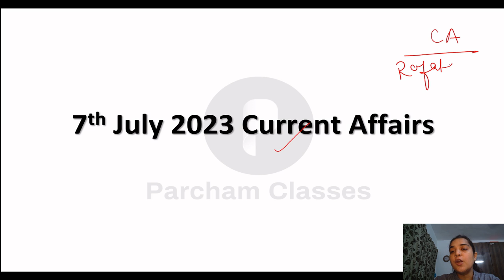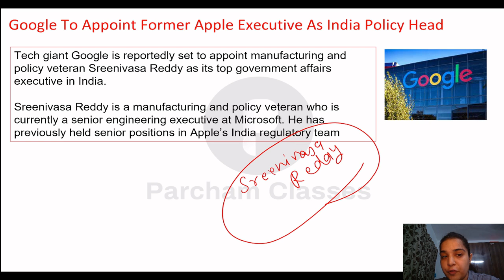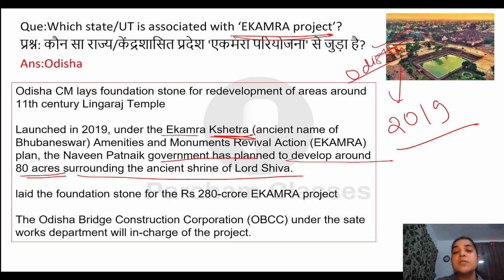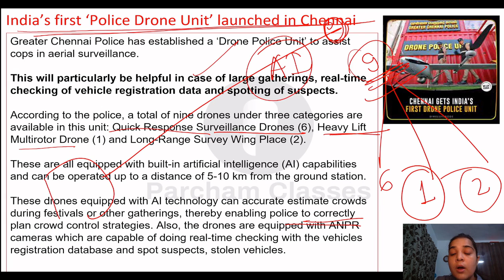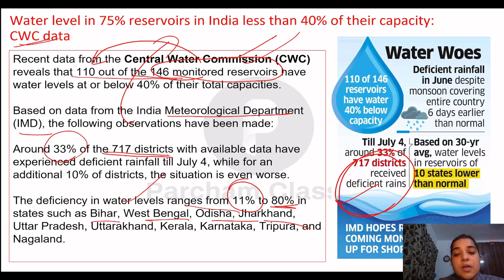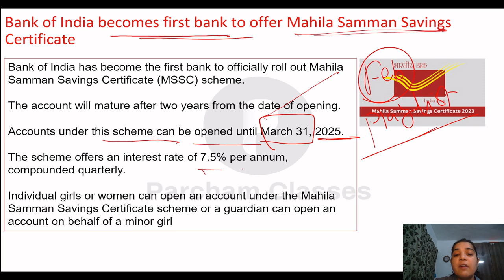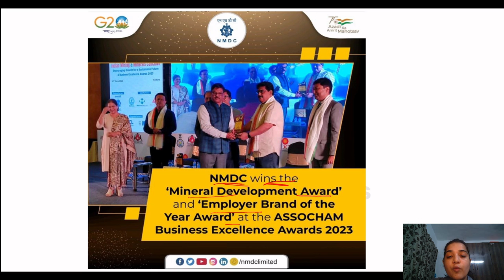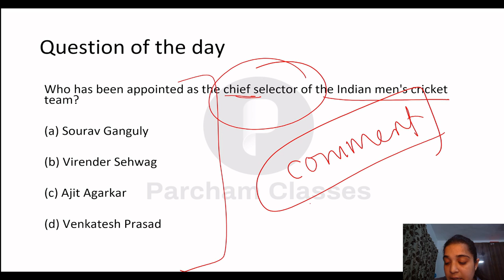7 Jul Current Affairs 2023 | Daily Current Affairs | Current Affairs Today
In this video, we will discuss the Important Current Affairs Daily for 7 Jul 2023. To watch daily current affairs for previous dates, weekly CA, and monthly CA, follow the links given below.